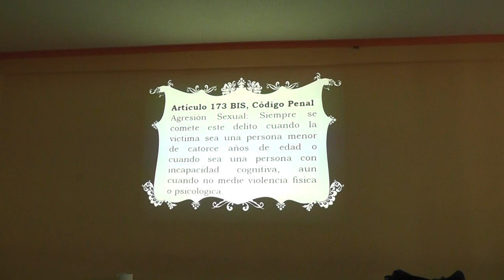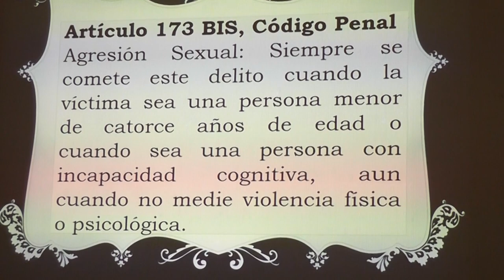Diplomado para grupo de mujeres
Patzún, mujeres que participan en el diplomado que coordinan la Dirección Municipal de la Mujer, DMM y la Asociación de Mujeres en Solidaridad, AMES.  El diplomado se denomina: Derechos Específicos de las Mujeres, con énfasis en Derechos Sexuales y Reproductivos.